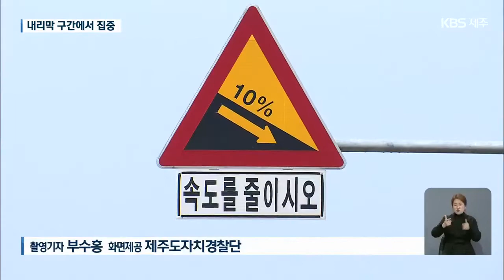[9시뉴스제주/주요뉴스] ‘또 참극’ 반복되는 화물차 교통사고…대책 마련 절실 / KBS 2021.04.07.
이번 제주대 사거리 연쇄추돌사고는 7년 전 3명의 목숨을 앗아간 제주대병원 사거리 교통사고를 빼닮았습니다.
반복되는 화물차 사고, 무엇이 원인인지 살펴봤습니다.